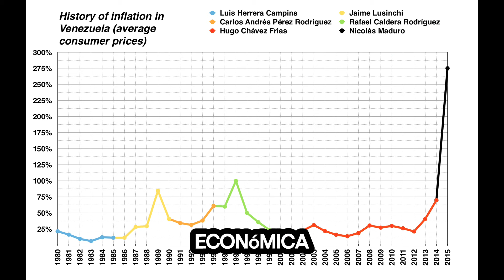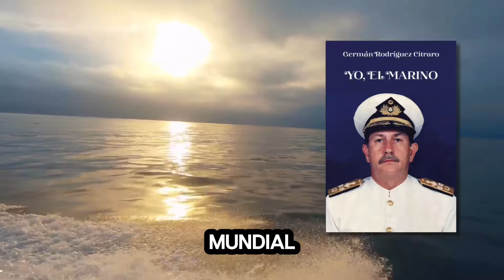‘Yo, el marino’ el nuevo libro de Germán Rodríguez Citraro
Disponible en Amazon.com